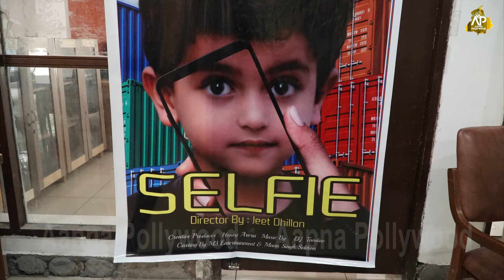Selfie First Ever Punjabi Film based on Children's | Jeet Dhillon & Honey Arora | Aapna Pollywood